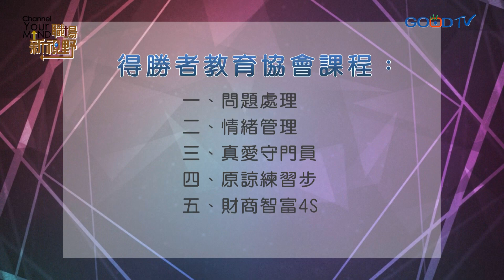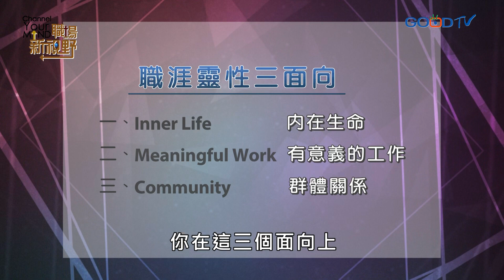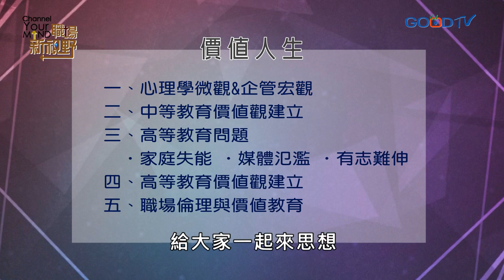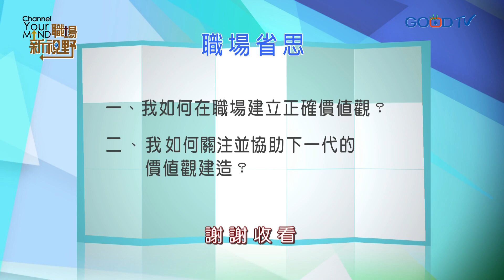職場新視野~價值人生(訪談)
近年來由於網路、不良媒體充斥，以及現代人忙於工作導致家庭失衡，導致新世代的價值觀逐漸偏差，甚至影響整體社會風氣。洪英正老師，對教育有著極大的負擔與熱情，也期勉透過社會的力量，幫助學子們重新建立正確價值觀，成為社會的一股強大清流。